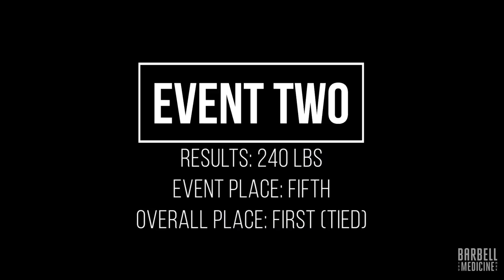Powerlifter Competes in Strongman. I REALLY Messed Up on a few of these events.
Dr. Feigenbaum did a strongman competition on June 2, 2019 at Untamed Strength in Sacramento, CA.

For more of our stuff:

Podcasts: goo.gl/X4H4z8